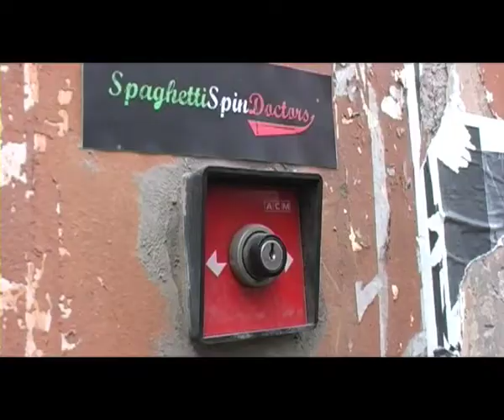Spaghetti Spin Doctors [parte 11 di 14]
Dove il candidato Di Ciaccio sbuca a sorpresa da una scatola piena di polistirolo.